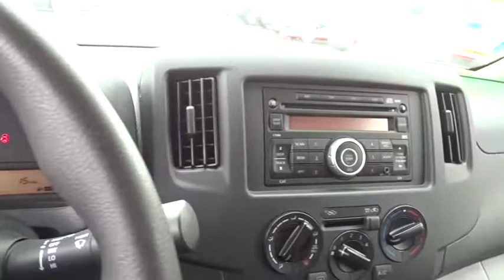2017 Nissan NV200 Compact Cargo Cerritos, Los Angeles, Buena Park, South Bay, Downey, CA 174248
2017 Nissan NV200 Compact Cargo
2017 Nissan NV200 Compact Cargo SV - Stock#: 174248 - VIN#: 3N6CM0KN0HK717848

Downey Nissan
7550 Firestone Blvd